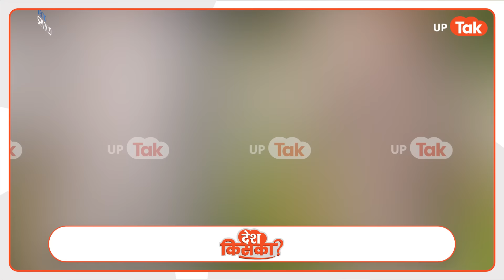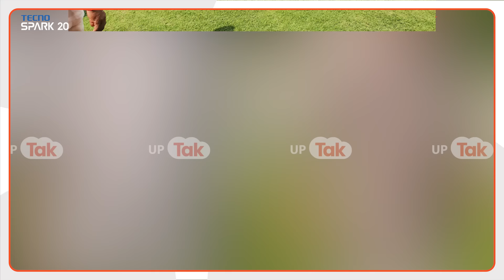Raja Bhaiya News: क्या राजा भैया ने दिखाई बीजेपी प्रत्याशी को उंगली? जानिए सच्चाई...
Raja Bhaiya News: ये तस्वीर वायरल है..जिसमें राजा भैया के साथ बीजेपी के दिग्गज नेता संजीव बालियान और कौशामंबी से बीजेपी उम्मीदवार विनोद सोनकर दिखाई दे रहे हैं..तस्वीरें सोमवार की हैं..जब ये दोनों बीजेपी नेता राजा भैया से उनका समर्थन मांगने उनके बेंती वाले घर पहुंचे थे..इस मुलाकात की ये तस्वीरें जब सोशल मीडिया में आईं तो राजा भैया के बॉडी लैंग्वेज को लेकर सवाल उठने लगे..देखिए कि कैसे राजा भैया इस तस्वीर में उंगली उठाए दिखाई दे रहे हैं..कहा जाने लगा कि ये वायरल सबकुछ कहती है..जिसमें राजा भैया उंगली से इशारा कर रहे हैं और बीजेपी उम्मीदवार विनोद सोनकर बाहर की ओर जाते दिखाई दे रहे हैं, जबकि फोटो में दिख रहे बाकी लोग असमंजस की स्थिति में देखे जा सकते हैं..तस्वीर को लेकर कुछ लोगों का मानना है कि राजा भैया ने विनोद सोनकर को कोई तवज्जो नही दी और विनोद सोनकर को निराश होकर उल्टे पांव लौटना पड़ा..तमाम तरह की चर्चाओं और कयासों के बीच इस तस्वीर की असल सच्चाई सामने आ गई है..कि आखिर क्या है इस तस्वीर का मर्म..क्या हुई इस मुलाकात में बात..क्या इस तस्वीर के पीछे कोई तल्खी है या कुछ और..इसका जवाब सुनिए खुद राजा भैया के सबसे करीबी और उनकी पार्टी के पूर्व सांसद से